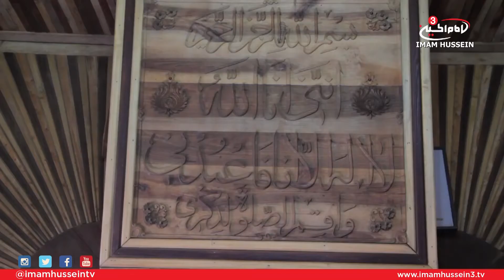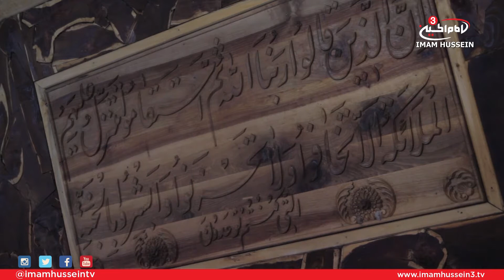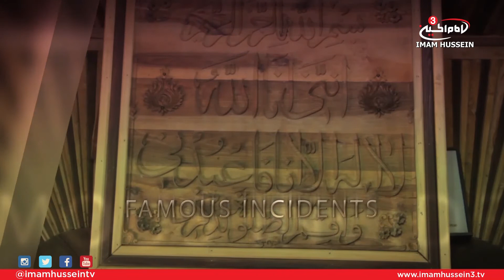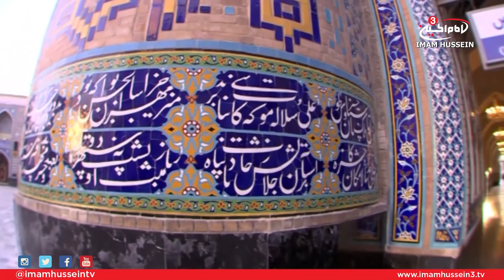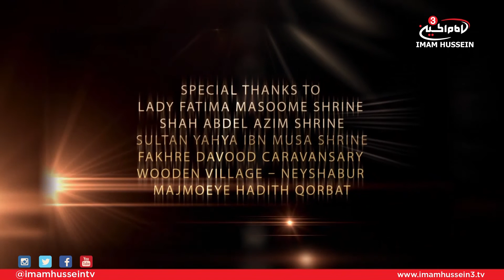The Guarantor of Paradise I Sheikh Muhammad Hilli - 2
"The Guarantor of Paradise" is an episode that sheds light upon the life of the 8th Imam (10th infallible) Imam Ali ibn Musa Al-Ridha, Peace Be Upon Him who is buried in Tus; modern day Mash-had.

Sheikh Muhammad Hilli takes the viewers on a wonderful tour around the magnificent shrine of Imam Al-Ridha while discussing  various characteristics, merits, incidents and events which occurred during his time.

Satellite:
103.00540